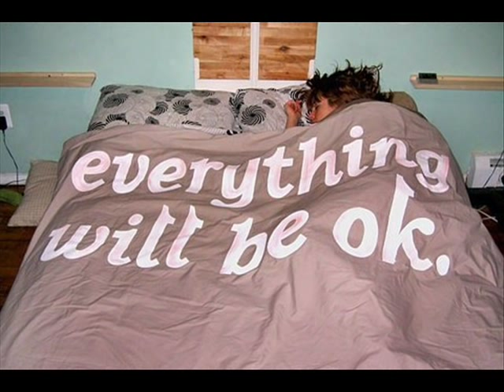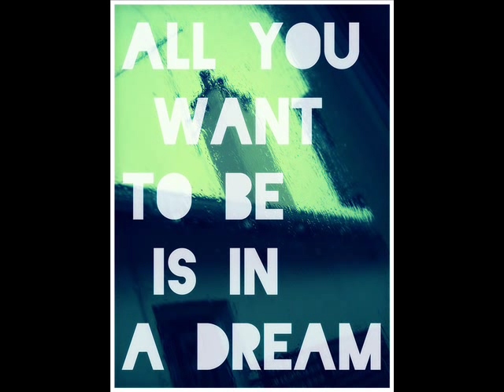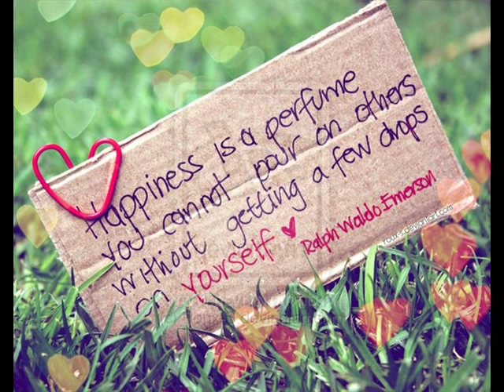Slow club - Our most brilliant friends PART 2 +(pics and lyrics)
Slow club - Our most brilliant friends PART 2

If dreams come true
Then you and I would make a two
And if I had one more
I'd dream that I stayed on your floor
And while my parents were alive
They'd say 'Rebecca now's the time
To play the next card to your chest'

You thought about me and you said go
I thought about that and I said no
You couldn't understand why a girl like me
Thinks the way I do
But I can't stand a boy
Who thinks things through like you

Let's go back to the beginning
Of the nights that I've been regretting
Of the nights I've been regretting

Now with you I always thought
We'd live behind a front door
Right now you don't think that
You can live anymore
And I'll call and call and call and call
And call and call and call
Anyone on the phone
So tonight I'm not alone

And you say baby you lied in your song
It takes all my courage not to sing along
And now my beating heart belongs to my drum

I met a boy who grew up in the mountains
He really loved God and got me thinking about things
Like appreciating everyone that I can call a friend
Seeing life as a group of tests to see through to the end
But I'm a quitter, I don't think he knew
That I'm still thinking about you
I'm a quitter and I'm ashamed
He said he'd come back for my brain

And you say baby you lied in your songs

I just wanted to see that new Tim Burton movie
Or hang around with Laura, Jane, and Suzie
And I definitely want to be a rapper
But I'm just a northern girl from where nothing really happens